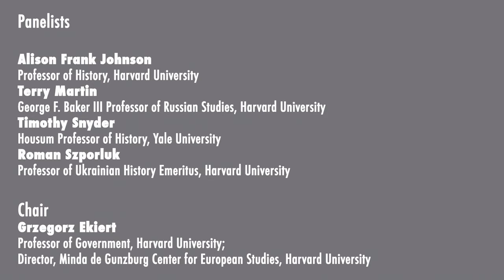Timothy Snyder's Black Earth: The Holocaust as History and Warning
Join author Timothy Snyder and a panel of experts for a discussion of Snyder's latest book, Black Earth: The Holocaust as History and Warning, which re-interprets the history of the great atrocity of the twentieth century.

Alison Frank Johnson Professor of History, Harvard University
Terry Martin George F. Baker III Professor of Russian Studies, Harvard University; Faculty Associate, Davis Center for Russian and Eurasian Studies
Timothy Snyder Housum Professor of History, Yale University
Roman Szporluk Professor of Ukrainian History Emeritus, Harvard University
Chaired by Grzegorz Ekiert Professor of Government, Harvard University; Director, Minda de Gunzburg Center for European Studies, Harvard University